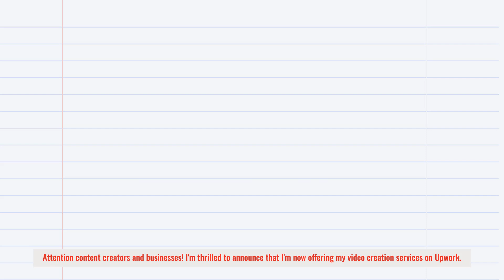Mastering the Art of Sketch Writing: Your Path to Hilarious and Engaging Videos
Are you ready to take your video content to the next level? Look no further! In this video, we dive deep into the world of sketch writing, unlocking the secrets to crafting hilarious and engaging video sketches. Whether you're a content creator, an aspiring comedian, or simply looking to add some comedic flair to your videos, this is your ultimate guide.

Join us as we explore the fundamentals of sketch writing, from developing compelling characters to creating captivating storylines. We'll share expert tips, techniques, and real-life examples to inspire your creativity and help you bring your comedic ideas to life.

With the demand for quality video content rising, mastering sketch writing is a valuable skill that can set you apart from the crowd. Don't miss this opportunity to learn from industry professionals and gain the necessary knowledge to create videos that leave a lasting impact.

Ready to unleash your comedic genius? Watch this video now and embark on your journey to becoming a sketch writing pro.